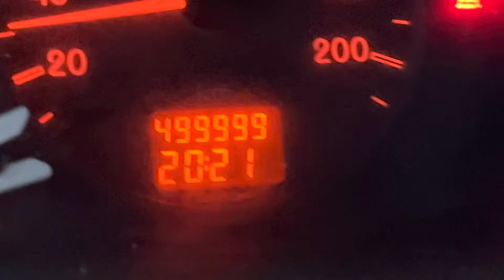500 000 км